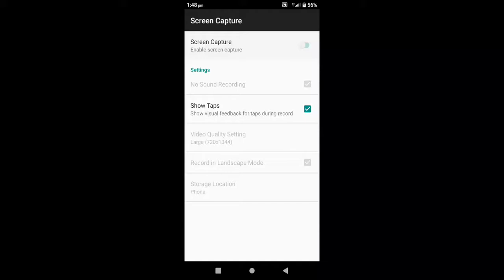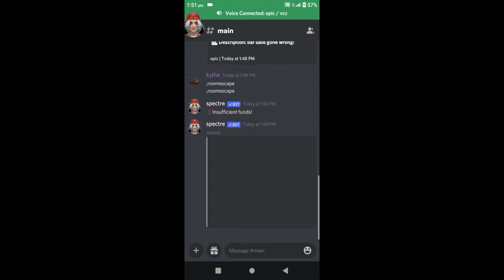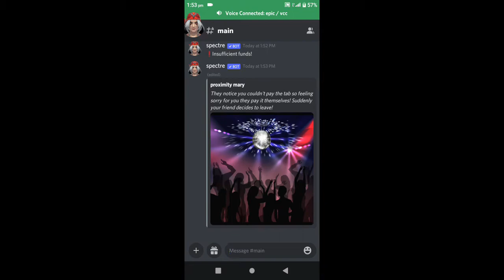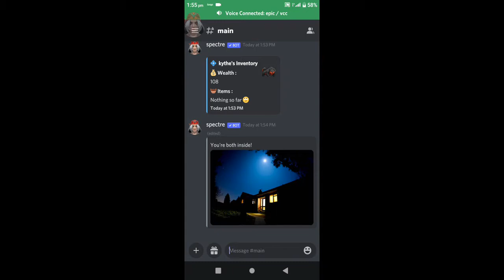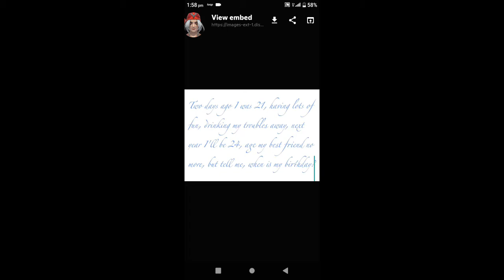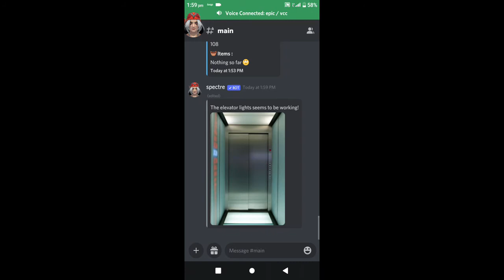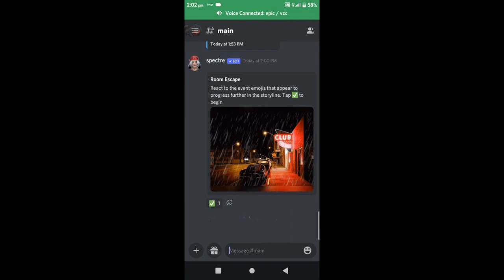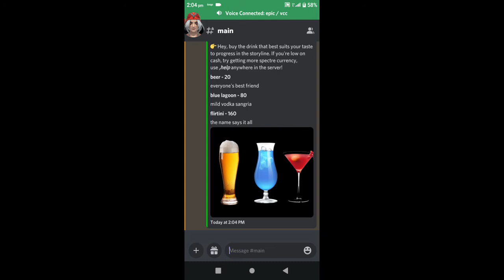spectre game room escape new discord bot 2021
This is another short mini reaction game I created for the spectre bot

In the future, I'll include nitro so if you're the first to beat my game server-wide meaning of all the servers the spectre bot is in, the first winner will get nitro code sent in their DMS. I'll remake these videos when nitro is available!